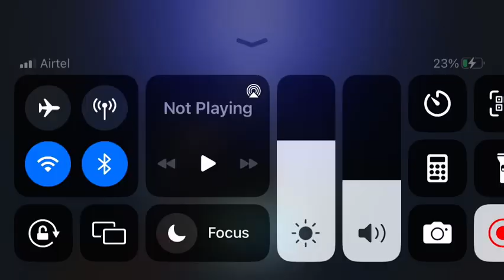King 👑 big 🐍 worms would